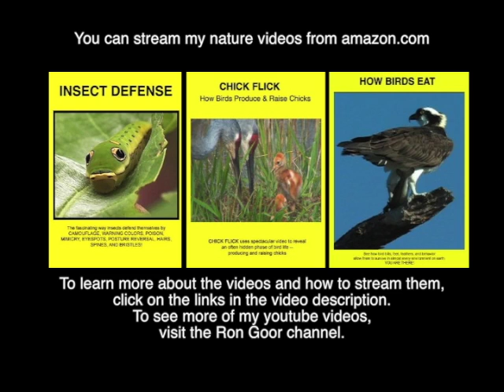Texas Horned Lizard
The Texas horned lizard is perfectly camouflaged and is nearly impossible to find against the dry, scrubby landscape in West Texas.

The camouflage is not its only defense.  The many spikes on its head and body often discourage predators to skip this meal.

The lizard primarily eats harvester ants.  The ants have evolved a highly toxic venom which protects them from many predators but the Texas horned lizard is immune to this poison and eagerly gobbles them up with no side effects.

To find my nature videos on amazon and how to stream them:
    2. Pull down ALL on left side of the search box to Movies & TV
    3. Type Ron Goor in search box and press Go
           Insect Defense
           Chick Flick: How Birds Produce & Raise Chicks
           How Birds Eat